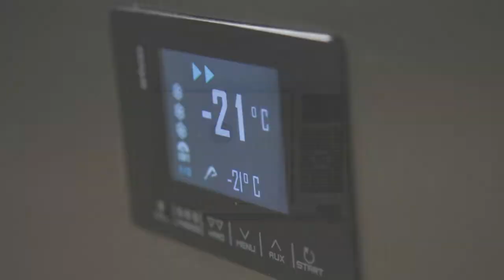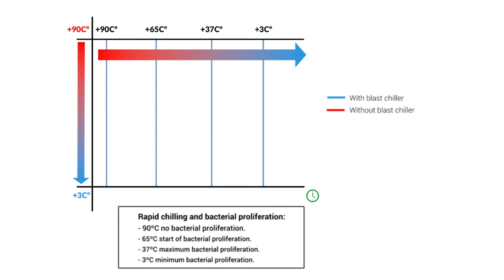The blast chiller, your partner in the pursuit of optimum conservation